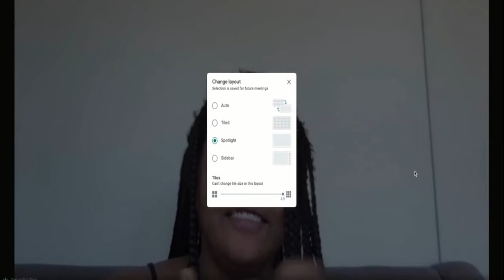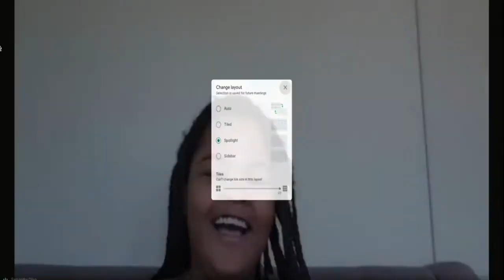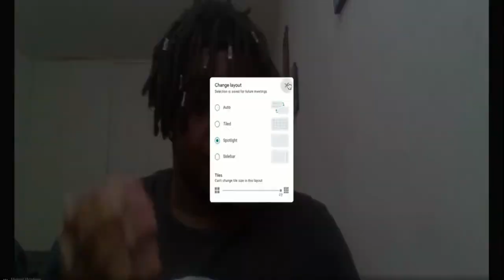Masked Sennger | Episode 6 | Friday, May 7, 2021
Who are you!?!?! We want to know!

Who will win tonight in the next round of showdowns?

Spidey Friend vs. Baby
and
Tricki Sennaj vs. Phantom

These will be some intense showdowns. Be sure to "mic-check" our special guests, a couple of goofballs who got voted out last week!

Next week is our last episode! The final four! We can't wait to see you for it.